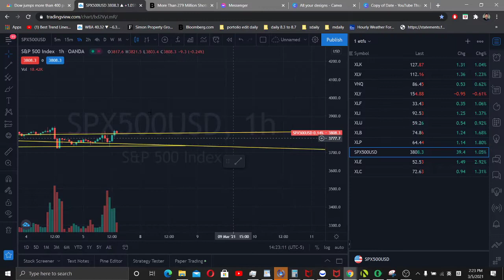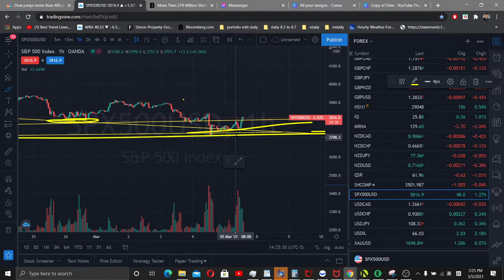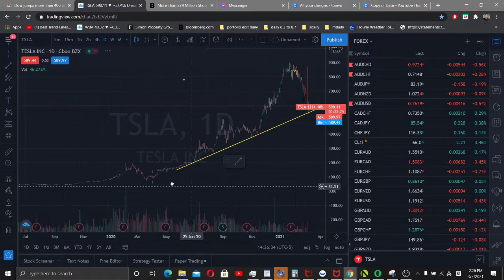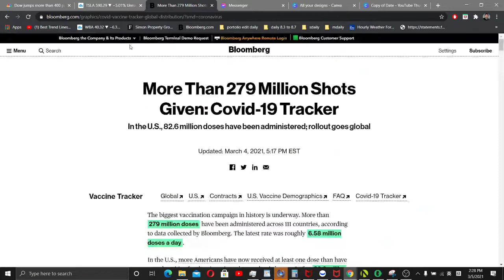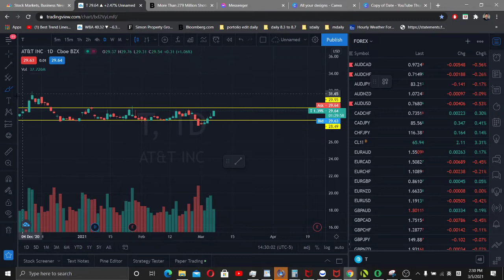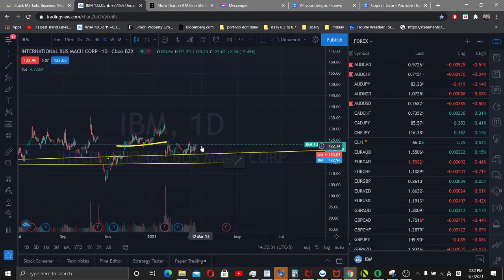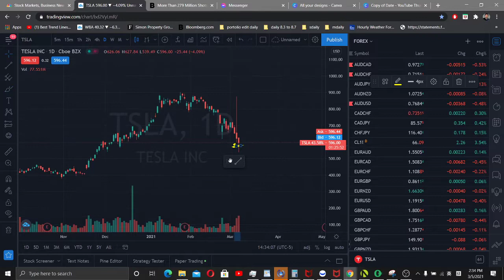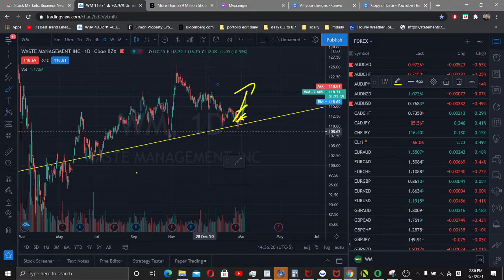美股 3/5/2021 大盘反弹 关键位置如何应对这种情况？关注医药股/民生必须发电/工业/通信VZ/T/CAG/GIS/RSG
大盘反弹 关键位置
如何应对这种情况？
关注医药股/民生必须
发电/工业/通信
VZ/T/CAG/GIS/RSG
APD/PPG/FB.